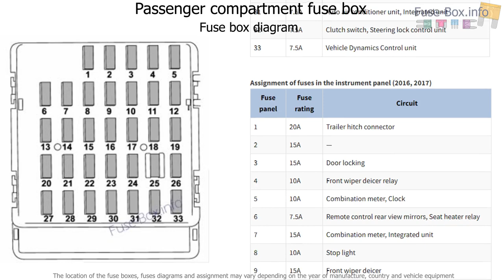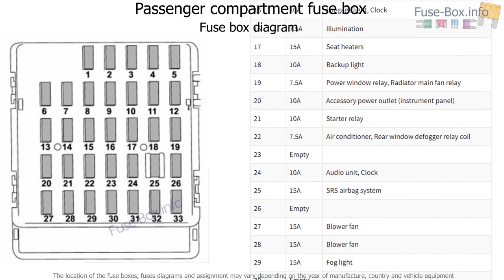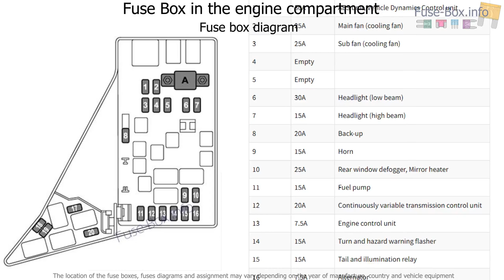Fuse box location and diagrams: Subaru Crosstrek / XV (2011-2017)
Fuse box diagram (location and assignment of electrical fuses) for Subaru Crosstrek / XV (2011, 2012, 2013, 2014, 2015, 2016, 2017).